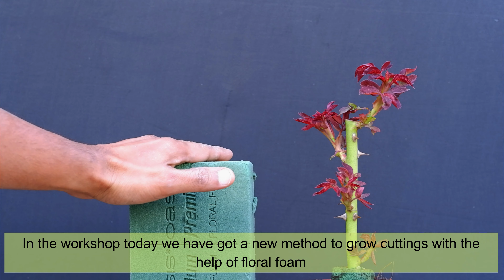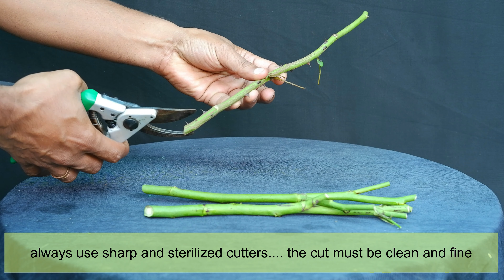How to Grow Rose Cuttings / New Way to Grow with Floral Foam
In this video we have a brand new way to grow roses from cuttings.
we have grown rose cuttings with the help of floral foam. by using floral foam we have successfully grown rose cuttings. very easy and safe and successful method of growing rose from cuttings.